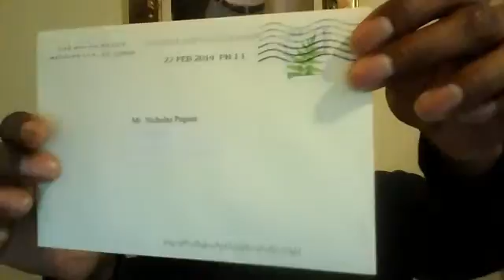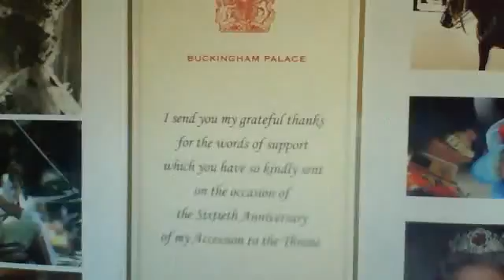The White House - Memphis Educators Why I Am Ashamed The Speech 2014